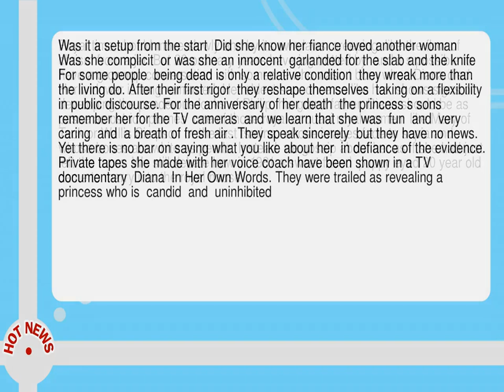The Princess Myth Hilary Mantel On Diana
--  Royal time should move slowly and by its own laws  creeping  like the flow of chrism from a jar.  But 20 ordinary years have jog trotted by  and it s possible to have a grownup conversation with someone who wasn t born when Diana died.  Her widower is long remarried.  Her eldest son  once so like her  shows signs of developing the ponderous looks of Philip  his grand father.  Diana should be as passe as ostrich plumes  one of those royal or quasi royal women  like Mary of Teck or Wallis Simpson or the last tsarina  whose images fade to sepia and whose bones are white as pearls.  Instead  we gossip about her as if she had just left the room.  We still debate how in 1981 a sweet faced  puppy eyed 20 year old came to marry into the royal house.  Was it a setup from the start  Did she know her fiance loved another woman  Was she complicit  or was she an innocent  garlanded for the slab and the knife  For some people  being dead is only a relative condition  they wreak more than the living do.  After their first rigor  they reshape themselves  taking on a flexibility in public discourse.  For the anniversary of her death  the princess s sons remember her for the TV cameras  and we learn that she was  fun  and  very caring  and  a breath of fresh air .  They speak sincerely  but they have no news.  Yet there is no bar on saying what you like about her  in defiance of the evidence.  Private tapes she made with her voice coach have been shown in a TV documentary  Diana  In Her Own Words.  They were trailed as revealing a princess who is  candid  and  uninhibited .  Yet never has she appeared so self conscious and recalcitrant.  Squirming  twitching  avoiding the camera s eye  she describes herself hopefully as  a rebel   on the grounds that she liked to do the opposite of everyone else.  You want to veil the lens and explain  that is reaction  not rebellion.  Throwing a tantrum when thwarted doesn t make you a free spirit--